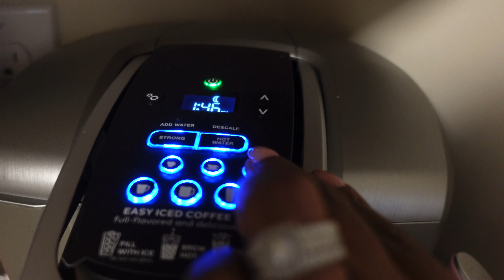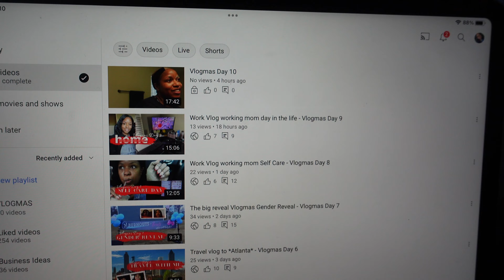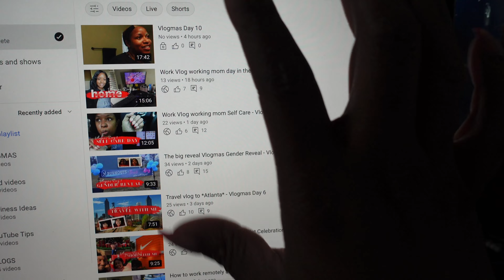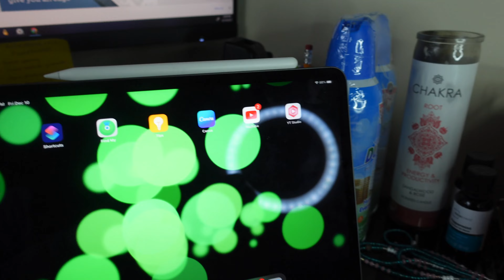Work Vlog *working mom* Day in the life | $300 Grocery Spree| Vlogmas Day 11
Work vlog working mom day in the life is another work day in the life another work dollar with this working mom. Come with me as we get some emails sent, finish our compliance work, work on some projects, make some good coffee and go grocery shopping for the family.

Music: Most music I use is from Sejji Bonz or SouthStreet24-Media on YouTube

CAMERA GEAR USED:
My camera   ➭  Sony zv1
SD CARD   ➭  SanDisk 128GB Extreme PRO SDXC UHS-I Card

//SAY HI
Instagram  ➭  @iamashlicrawford

Hi my name is Ashli Crawford! If you're a mom or simply a driven, motivated woman or man, this channel is for YOU!! I upload videos weekly that take you on shopping trips with me, we travel together, I give you great mom tips and review products so you don't have to waste any money :) I wish to bring you joy, laughter and love and support you on this journey called LIFE!